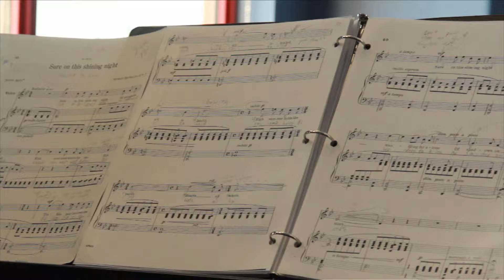Music at AMU: Voice